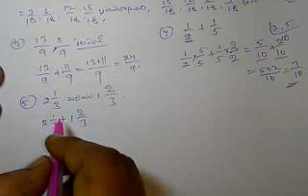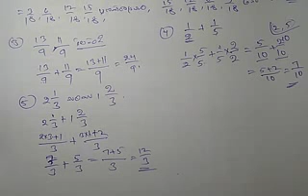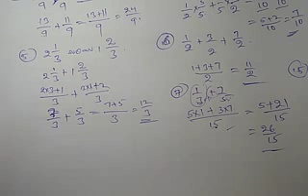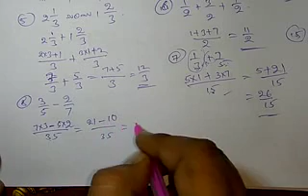Fractions in Telugu | Lesson#4